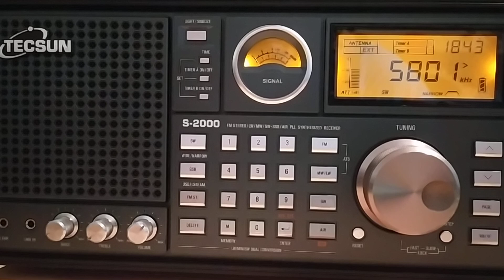Radio ContiKenzo (Netherlands), 5800, 2024.07.28, 18.42 UTC